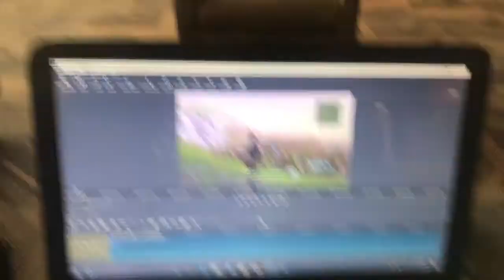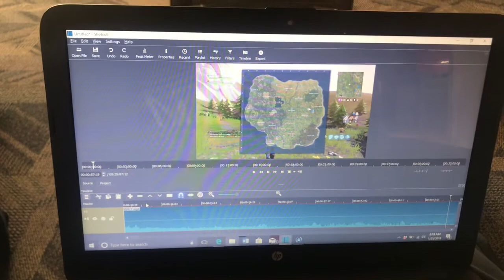VLOG #12- Getting Kicked Out For Trespassing!!! (1/25/18)